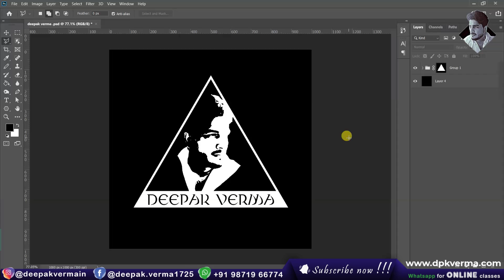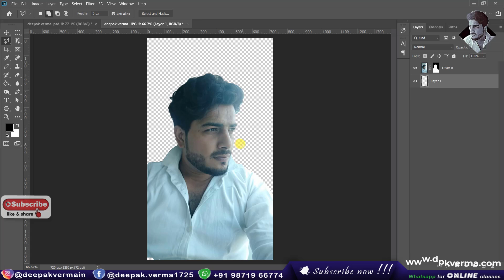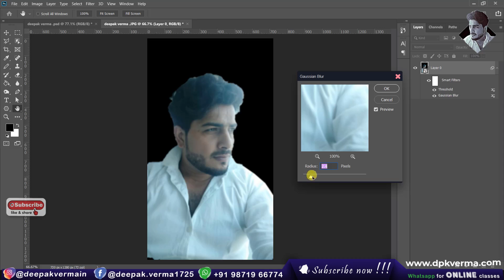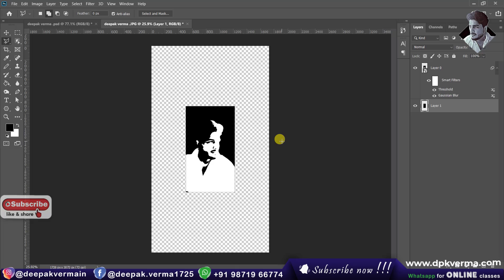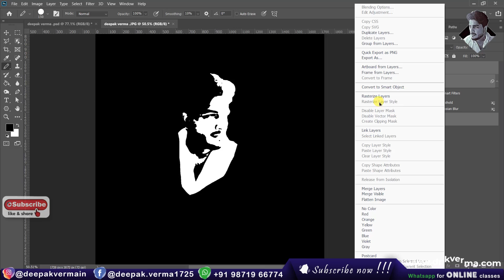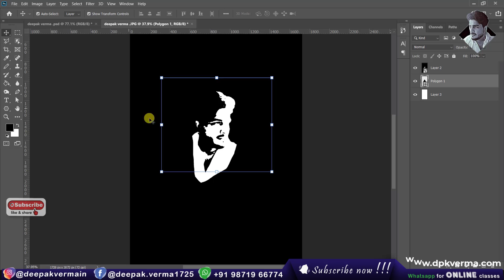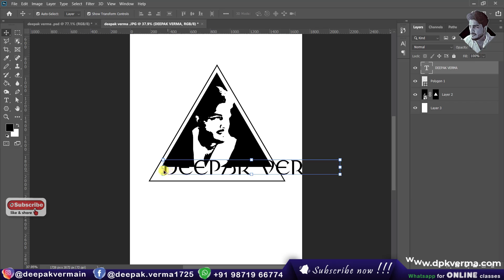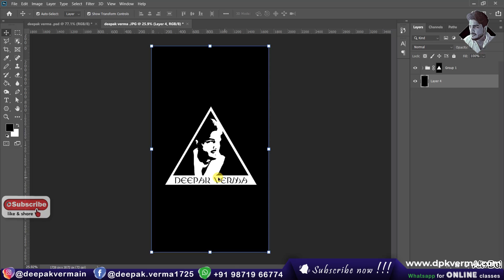Photoshop Tutorial: How to Create a Face Logo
Learn how to transform a face into a stylish logo using Photoshop! This step-by-step tutorial covers essential techniques like tracing, shading, and refining details. Perfect for beginners and designers looking to create unique face logos.